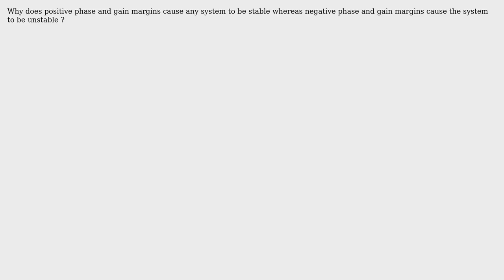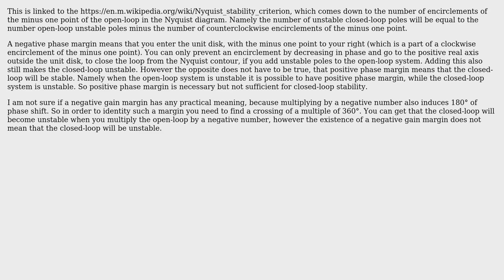Engineering: Condition for system stability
With thanks & praise to God, and with thanks to the many people who have made this project possible! You are responsible for your own actions.